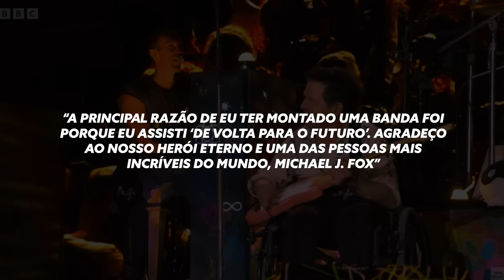Haters Tentam Derrubar Michael J. Fox no Show do Coldplay – Veja a Resposta!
🎸 Michael J. Fox Mostra Coragem e Talento com Coldplay – Haters Vão à Loucura! 🎸

Neste react, assistimos a uma emocionante participação do lendário ator Michael J. Fox no show da banda Coldplay. Mesmo enfrentando os desafios do Parkinson, Michael J. Fox prova mais uma vez sua incrível determinação e talento no palco, tocando junto com a banda em uma performance que emocionou milhares de fãs.

No entanto, alguns críticos não perderam a oportunidade de atacar. Neste vídeo, discutimos as reações positivas e negativas, analisamos a performance e refletimos sobre o impacto de momentos como este na luta contra o preconceito e a desinformação sobre o Parkinson.

💬 Deixe seus comentários abaixo e diga o que você achou da performance!

Para participar da WorkAula gratuita e receber o material didático basta se cadastrar no link abaixo:

Para conhecer as melhores palhetas do mercado acesse agora mesmo o e venha para o mundo Schultz. Não se esqueça de seguir a Schultz no Instagram para acompanhar todas as novidades.

QUER VESTIR A COLEÇÃO MAURICIO ALABAMA?

Equipe
▶Edição Guilherme Courel - @gui_courel
▶Redator Carlos Alexander Tavares Serafim - @carlosalexander.tavaress
▶Social Media Fred Tamburi - @fredtamburi